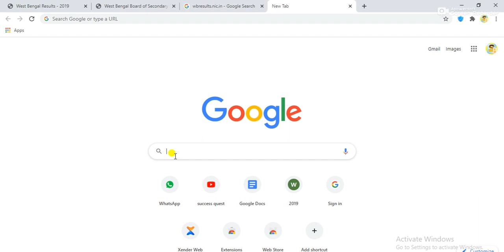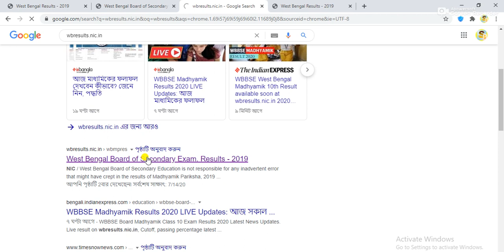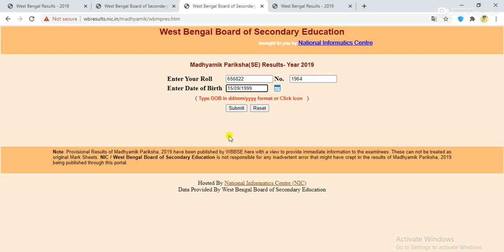মাধ্যমিক রেজাল্ট মোবাইলে কীভাবে দেখবে?,how to see madhyamik results on mobile, mobile madhyamik resu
Madhyamik results 2020, madhyamik results mobile, mobile results madhyamikb,2020 madhyamik results on mobile, madhyamik results web site list, web site list of madhyamik results,